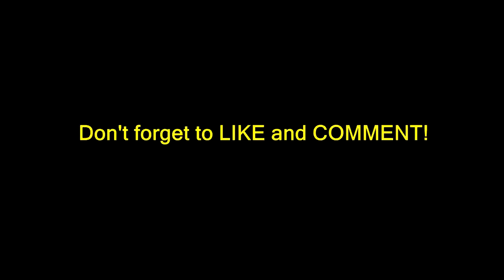Joshua King - Welcome to Everton - 2021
Joshua King Everton, Joshua King Everton 2021, Josh King Everton, Joshua King goals & skills